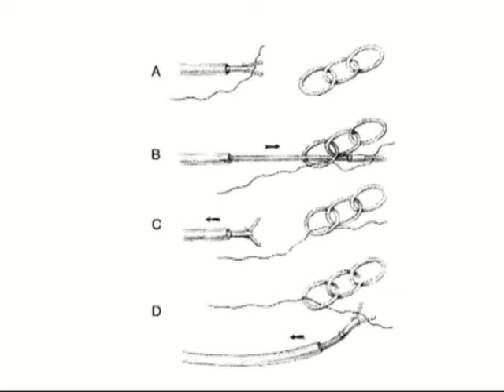Técnica HiloPesca CasoClínico